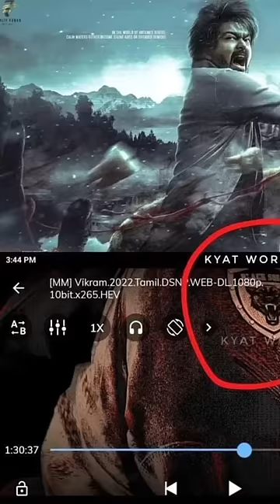LEO UPDATE TODAY 🥵 | LEO CAMEO ROLE 😱 | LOKESH KANAGARAJ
leo
leo promo
thalapathy 68
thalapathy 67 update
thalapathy 67 promo
thalapathy vijay
leo promo breakdown
lcu
lokesh kanagaraj
leo promo video
leo promo review
leo promo reaction
thalapathy 67 promo video
leo bloody sweet promo
leo trailer
leo vijay
thalapathy 67 title teaser
thalapathy 67 lcu
leo promo troll
leo promo hidden details
leo reaction
bloody sweet
leo movie
thalapathy 67 latest update
leo thalapathy 67
thalapathy 67 update tamil
leo connection with lcu
leo vs rolex
thalapathy 67 leo
hidden details in leo promo
thalapathy 67 updates
thalapathy 67
thalapathy 67 trailer
thalapathy 67 promo
leo thalapathy 67
thalapathy 67 update malayalam
leo
leo promo
leo update
thalapathy 67 latest updates
thalapathy 67 update lokesh kanagaraj
thalapathy 67 lcu
t67 update
thalapathy vijay
leo lcu
leo teaser
leo trailer
thalapathy 67 leo
leo thalapathy vijay
lokesh kanagaraj about thalapathy 67
thalapathy 67 announcement
leo shooting spot update
leo update hindi
leo update today tamil
leo updates telugu
leo updates in tamil
leo update status
thalapathy 67 announcement video
thalapathy 67 announcement update
thalapathy 67 official announcement
t68
leo vijay
thalapathy 67 cast
thalapathy 67 update latest
thalapathy 67 update today tamil
thalapathy 67 update interview
thalapathy 67 update villain
thalapathy 67 update first look
thalapathy 67 update trisha
thalapathy 67 update 6 villain
thalapathy 67 update date lokesh
thalapathy 67 update lokesh kanagaraj interview
thalapathy 67 update date
thalapathy 67 update lokesh
thalapathy 67 update release date
leo official update
thalapathy 67 title
leo update tamil
leo update reaction
leo update today malayalam
leo review
lokesh about thalapathy 67
thalapathy 67 watsapp status
lcu
leo song
leo latest updates
rolex in leo
leo promo troll
leo title teaser
leo movie update
thalapathy 67 teaser
leo reaction
leo telugu trailer
leo trailer reaction thalapathy vijay
vikram lokesh kanagaraj
vikram meme review
lokesh kanagaraj speech
kamal lokesh kanagaraj movie
lokesh kanagaraj interview
director lokesh kanagaraj
lokesh kanagaraj interview vikram
thalapathy 67 song
leo movie trailer
thalapathy 67 new update
thalapathy vijay new movie
leo song update
leo updates
leo troll
thalapathy67 trailer
loki update
vikram promo
vikram songs
vikram troll
thalapathy 68 venkat
vikram teaser
leo shooting
leo bgm
lokesh
leo rolex
rolex
thalapathy 67 reaction
leo leaked video
leo bloody sweet
leo lcu connection
leo lcu or not tamil
leo lcu tamil
thalapathy 67 public review
thalapathy 67 review
thalapathy 67 troll
thalapathyvijay
leo songs
t67 promo
leo movie
leo shooting spot
vikram and leo
thalapathy67 shooting update
leo first look
leo shooting leaked
thalapathy shooting leaked video
leo story leaked
leo title promo reaction
leo title promo theatre response video
leo shooting spot leaked video
thalapathy67 promo video
thalapathy 67 theatre response
thalapathy in leo
leo shooting spot leaked
leo shooting update
thalapathy 67 whatsapp status
thalapathy 67 status
t67 whatsapp status
t67 announcement teaser
t67 update tamil
leo thalapathy 67 title
thalapathy 67 leo breakdown
thalapathy 67 latest
thalapathy 67 leo promo
thalapathy 67 leo promo details
leo thalapathy 67 latest
leo thalapthy vijay
thalapathy vijay leo
leo vs rolex
suriya vs thalapathy
rolex vs leo
thalapathy 67 promo update
thalapathy 67 celebration
thalapathy vijay movies
thalapathy 67 cast update troll
thalapathy 67 expectations
lokesh kanagaraj lcu
thalapathy 67 vijay
leo latest update today
leo leaked shooting spot
leo update in tamil
leo theatre response
thalapathy 67 mass update
thalapathy 67 movie update
thalapathy 67 recent update
vijay
leo leaked
shooting vijay
shooting spot
leaked video
leo horoscopo
t67 announcement
leo update tamil
leo update new
leo update vijay
leo update thalapathy 67
leo updates in tamil today
leo updates malayalam latest
leo updates malayalam today
leo updates malayalam new
leo updates malayalam troll
leo film updates malayalam
leo promo update malayalam
vijay leo update malayalam
leo lcu update malayalam
leo leo update malayalam
leo dhanush updates malayalam
leo song update malayalam
leo bloody sweet updates malayalam
na ready
na ready song
leo first song
alter ego
na ready song promo
rolex vs leo